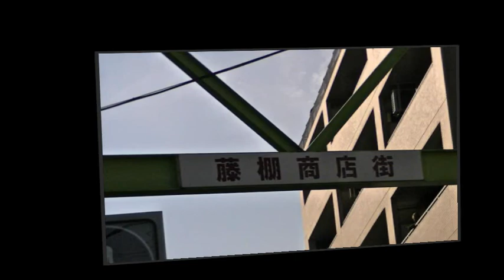2012年 第26回 横浜西区藤棚へそ祭り 神輿渡御＝藤棚商店街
藤棚商店街でへそ祭りなるイベントが本年も開催されました。藤棚の辺りは横浜市西区の中心にあたるらしくそのため"へそ"とのこと。普段静かな商店街もこの日ばかりは大騒ぎで、神輿７基が渡御されました。
【参加神輿団体】　東睦・天風睦・伊勢睦・白漣睦・北神睦・河岸睦・祭友睦（順不同敬称略）　2012年11月3日